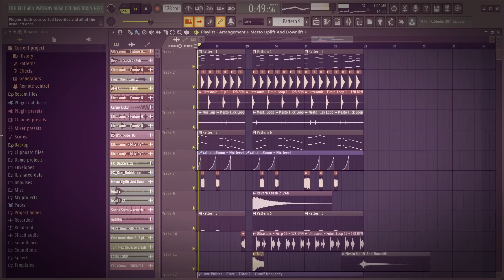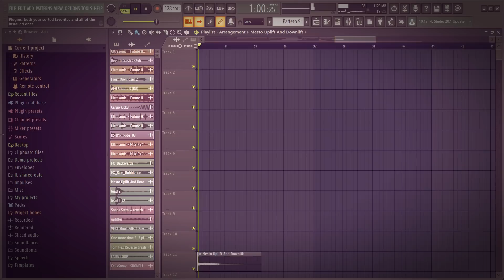Chill FUTURE BOUNCE project!